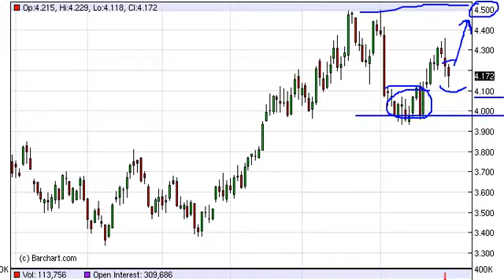Natural gas Technical Analysis for May 30, 2013 by FXEmpire.com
- May 30, 2013 commodity daily technical analysis for the Natural gas commodity. Find more information about Forex and Commodities News Technical Analysis Fundamental Analysis and Brokers